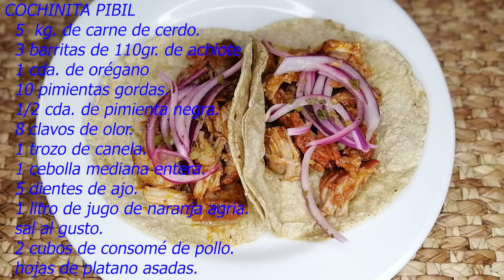"COCHINITA PIBIL A MI ESTILO" /¡en horno!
Cochinita pibil en hoja de plátano en la cocina de Isabel, les traigo esta receta completa paso a paso, acompañada de su deliciosa salsa de chiles habaneros y cebollas moradas.